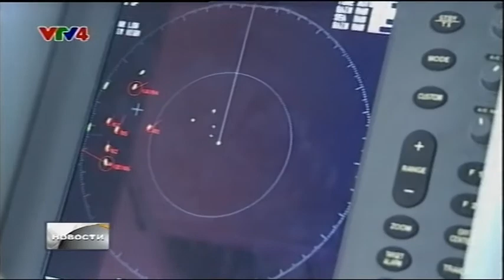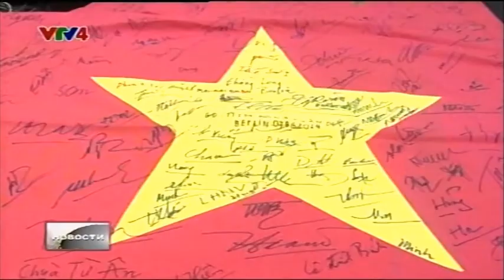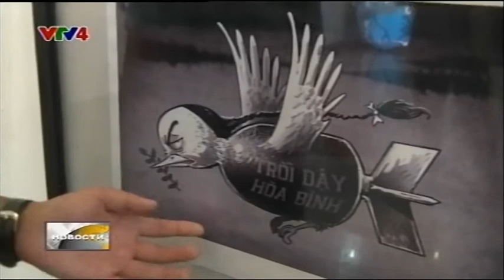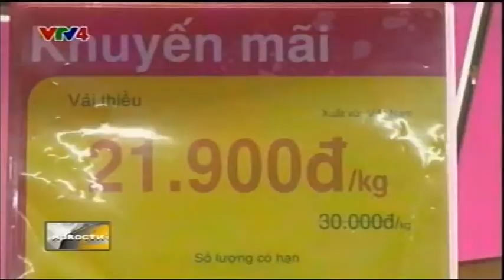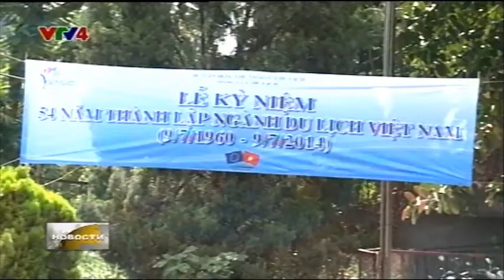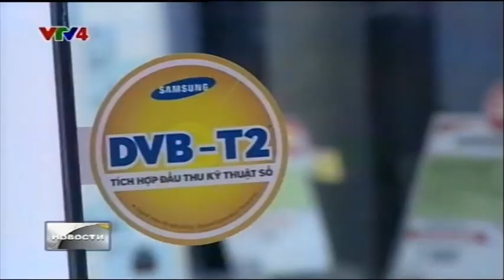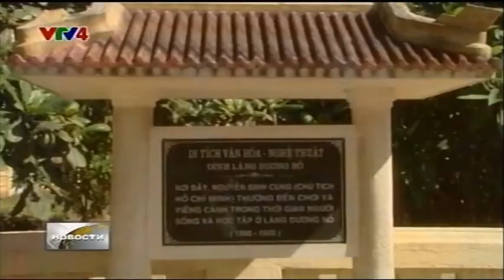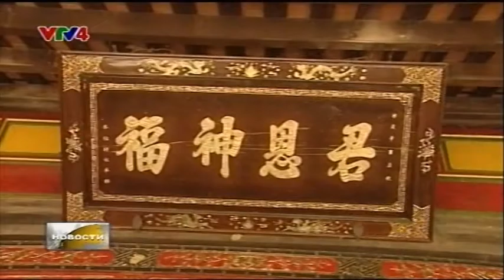Bản tin tiếng Nga - 07/07/2014